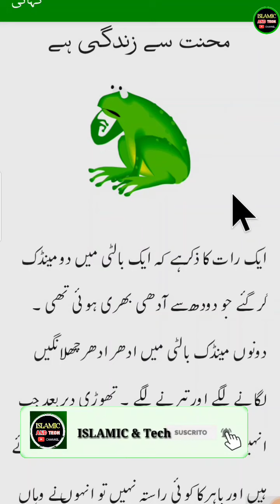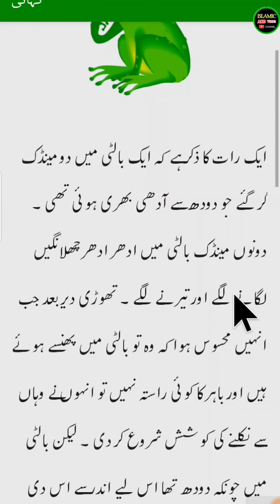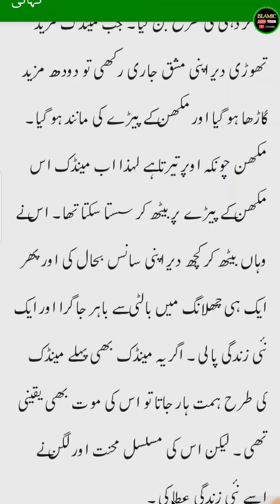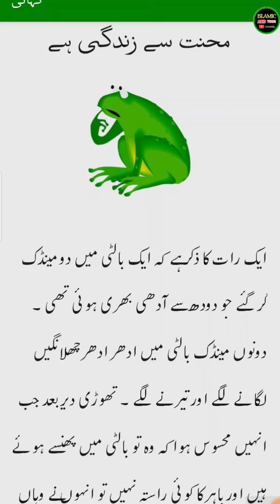सफ़लता की कहानी ll story of success l New Urdu Story In Urdu l Urdu Padhna Sikhe Thorough Hindi